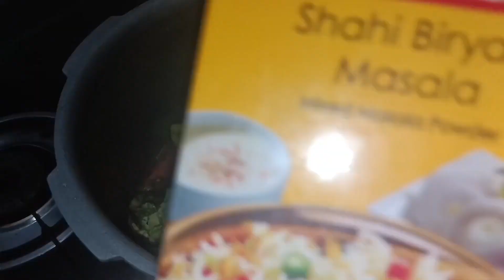उरद दाल की किचड़ी।। plz subscriber my channel and support 🙏🙏